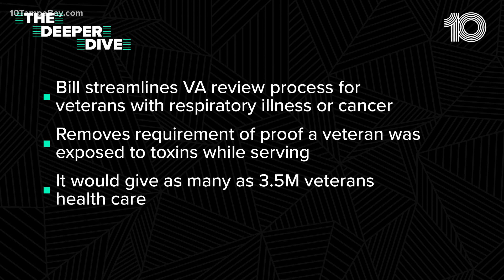Veteran dealing with terminal lung condition caused by toxic exposures in Iraq now dealing with COVI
Andrew Brewer spent 11 months and 11 days in Iraq in 2009.

He was 21 years old at the time and in the best shape of his life. During his deployment, Brewer frequently inhaled toxic smoke from burn pits.

Burn pits were used in Iraq and Afghanistan as a way to eliminate waste like chemicals, ammunition, oil and other items they needed to get rid of. Many veterans have described it as a burning hole of toxic waste.

At the time, many didn't consider the burning pit a high-priority threat, including Brewer who said he was just focused on the mission at hand.

"I never really thought about this as damaging or could hurt me later," he said.

Within just a few months of coming home, Brewer noticed changes to his overall health. He developed sleep apnea and noticed he would get winded very easily.

By the time his son was born a few years later, Brewer said he would get winded just walking across the house with his baby son in his arms.

He said he was eventually diagnosed with constrictive bronchiolitis and has been fighting for the proper healthcare and benefits through the VA ever since.

Brewer said at the age of 30, his doctor gave him 15-30 years to live.

"To almost give a time stamp on your life at such a young age makes you rethink a lot of things," he said.

Brewer now works and advocates for veterans dealing with the long-term effects of toxic exposures through the Veteran Warriors foundation.